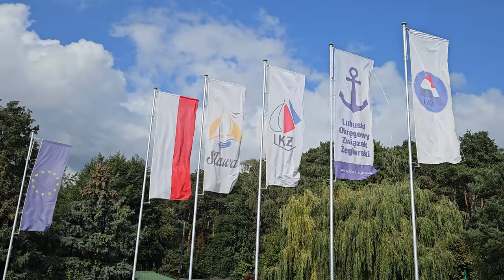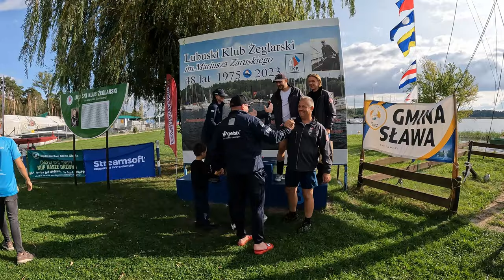Miedwie Trip - Mistrzostwa i Finał Pucharu Ziem Zachodnich w klasie OMEGA ⛵ - Sława 2023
⛵ Nie zwalniamy tempa, zapowiada się dynamiczna końcówka sezonu żeglarskiego 2023. Pierwszy kończący się cykl to Puchar Ziem Zachodnich. Finałowe zmagania połączone z Mistrzostwami Ziem Zachodnich zorganizowane zostały w Sławie. Odbyły się w dniach 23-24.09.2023.
⛵ Zmagania były nader emocjonujące. Rekordowa jak na Puchar Ziem Zachodnich frekwencja (ok. 20 jachtów) i dwa dni wietrznej pogody przełożyły się na świetne regaty. 😁
⛵ Warto także odnotować, że wieczorek żeglarski zorganizowany przez naszych Kolegów ze Sławy był absolutnie rewelacyjny - nie brakowało dosłownie niczego. Aż chce się przyjeżdżać znowu, mimo, że odległość z naszej macierzy niemała... 🤩
⛵ Cóż, podsumowując - w Mistrzostwach wywalczyliśmy brązowy medal. Łatwo o niego nie było, bo stawka wyrównana i każdy miał chrapkę na podium. Z kolei w całym cyklu naszym łupem padło złoto 🥇.
⛵ Zapraszam na króciutką relację, tradycyjnie oczami załogi jachtu Atak Serca.
⛵ Przed nami jeszcze kilka imprez, zanim odwiesimy kapoki na kołek :) Z conajmniej dwóch z nich (a może nawet trzech) planuję zrobić pamiątkową relację, a więc zapraszam do subskrybowania kanału, a także do laskowania i udostępniania filmu - niech wszyscy zobaczą, jak można walczyć na Omegach ‼️ 🤩

🎵 Muzyka 🎵
Artist: tubebackr & Tetuano
Track: Nice To Be You